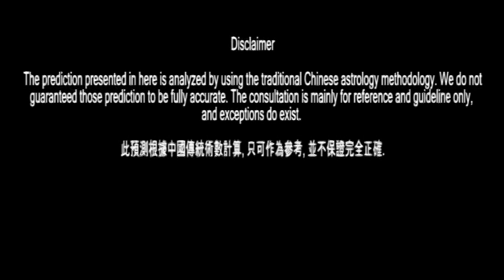2010 庚寅年12生肖運程預測 - 豬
豬
事業: 容易近貴, 工作表現出色而招妒, 受到中傷.
財運: 因朋友或合作而損財.
愛情: 易出現第三者, 預防為上.
健康: 易跌傷扭傷.